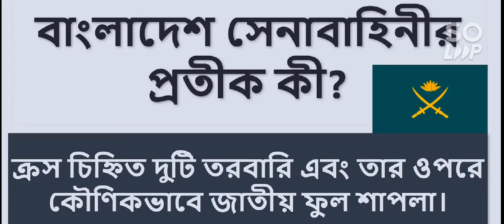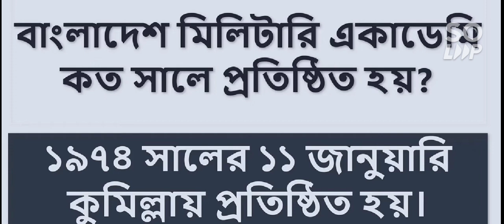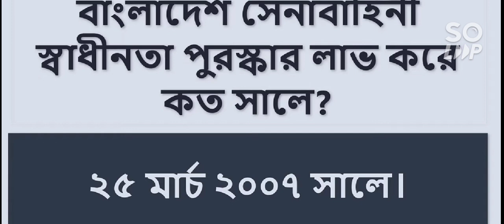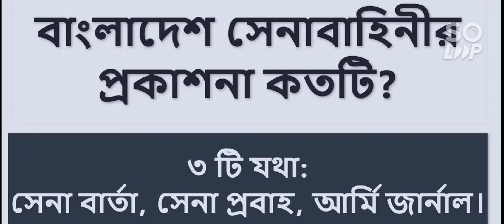বাংলাদেশ সেনাবাহিনীর ভর্তি পরীক্ষার প্রস্তুতিমূলক প্রশ্ন এবং উত্তর।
সেনাবাহিনীর ভর্তি পরীক্ষার জন্য গুরুত্বপূর্ণ প্রশ্ন এবং উত্তর। এই প্রশ্ন গুলো প্রায় সব পরিক্ষাতেই করা হয়।